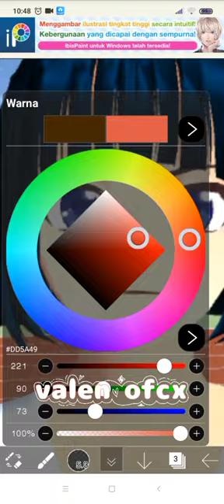tutorial Shading bibir gampanggg banget 📝pengenfyp